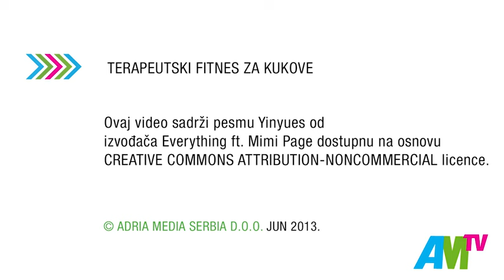Terapeutski fitnes za kukove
Što pre počnete sa vežbama za jačanje mišića i zgloba kuka, to ćete imati manje bolova i problema s kretanjem u poznim godinama. Kako da izvodite ove vežbe pokazaće vam Branko Vorkapić, strukovni fizioterapeut iz HBO Medical Centra.